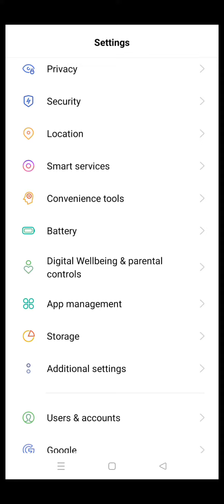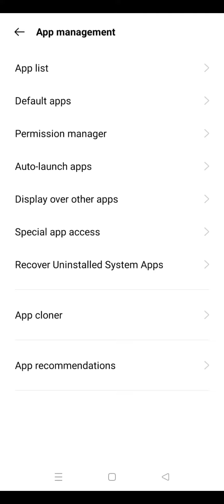How to fix the Other accounts An Error Occured on YouTube and YT studio